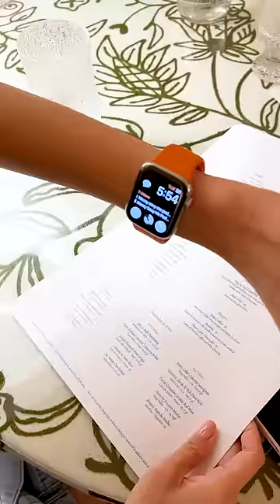WHEN YOU TRY AND ORDER BEFORE HAPPY HOUR ENDS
That waiter is NOT getting a tip from me!!

Thank you to the producers of this episode:
Dustin Galander